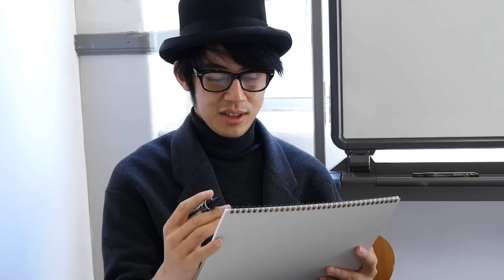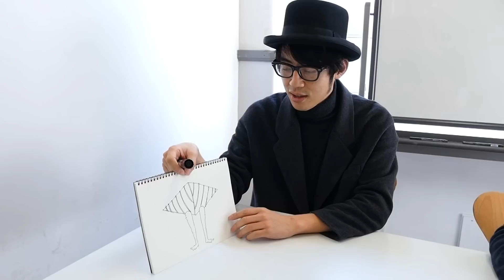最強の男をイラストで描いてみた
１４歳　エイヤー

お二人が思う「一番強い男」の絵を描いて
欲しいです。